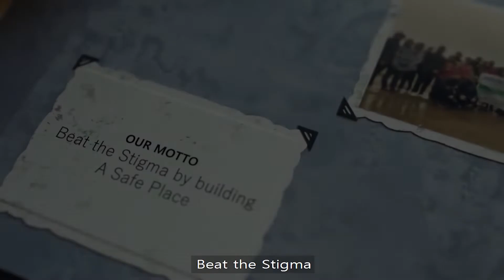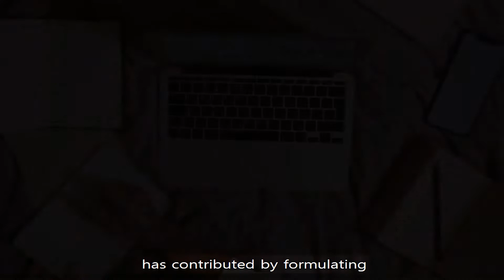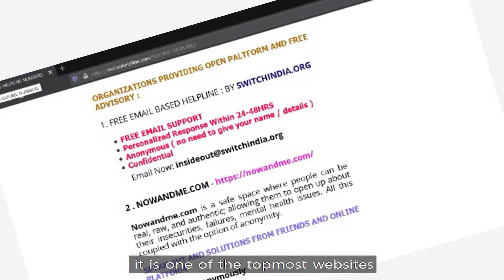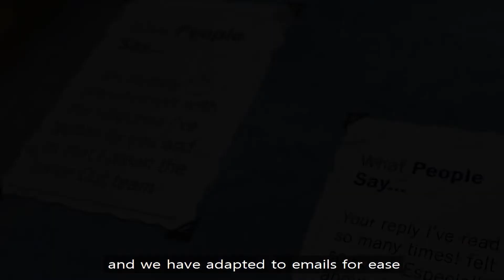SWITCH INDIA - INSIDE OUT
Celebrating the FOURTH year of Inside Out, on the World Mental Health Day!

What started as a small attempt to beat the stigma around mental health and provide a platform for people to open up about their mental health problems is now climbing the ladders of success, with 500+ clients counselled within 4 years!

This video would take you to the tour of this wonderful journey! Do have a look!!

You never know what's going on in the minds of people you love! One share may save a life!!